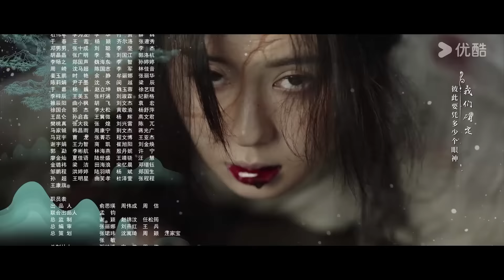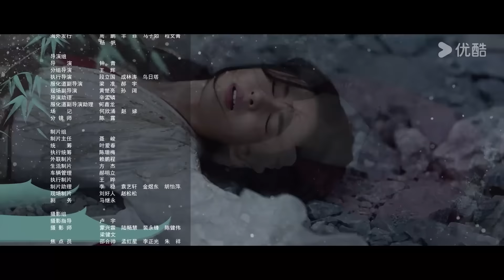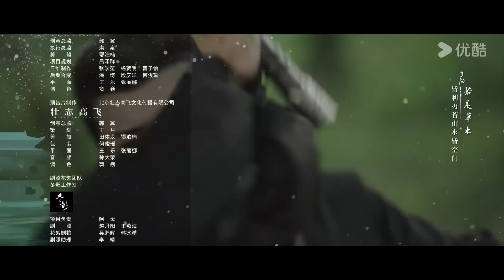ENGSUB【花间令 In Blossom EP26】花间情思，缘起如令 | 爱情罪案古装 | 鞠婧祎 / 刘学义 | YOUKU COSTUME